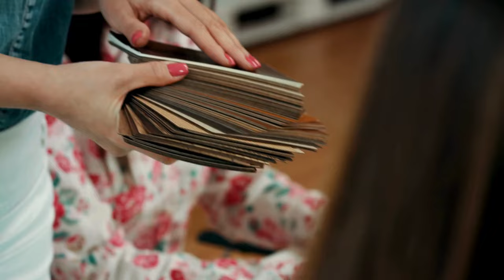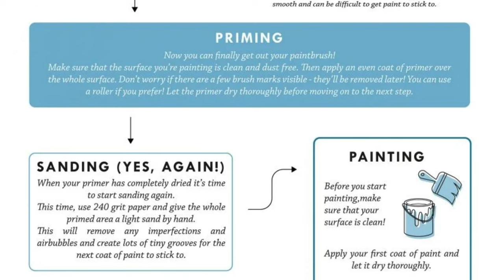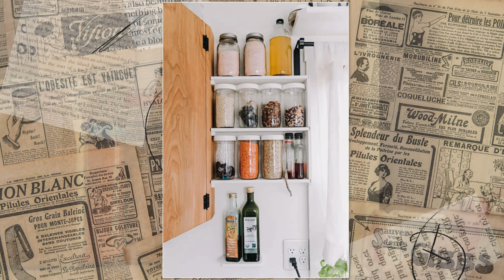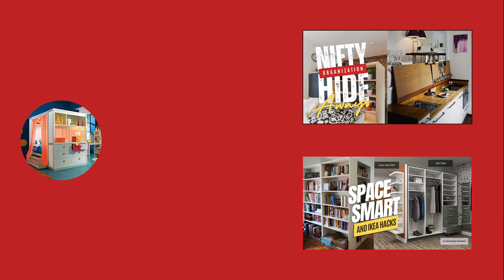10 Styling ideas for A dull kitchen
Inside the video:
10. Facelift your Faucet
9. Repaint it if necessary with better preparation this time
8. Consider Quartz Countertop for a fresher look
7. Think about Flooring Wood
6. Re-Paint your Cabinets
5. Add Open Shelving
4. Upgrade your Storage Solution
3. Upgrade your Hardware
2. Update your Kitchen Lighting
Lastly, Number 1. Get Your things More Organized
Relevant resources:
10. Thehouseofsilverlining.com
9. Paintandsave.com
8. Kitchenmagic.com
7. Bobvila.com
6. Hgtv.com
5. Housebeautiful.com
4. Thekitchn.com
3. Stylebyemilyhenderson.com
2. Bobvila.com
1. Galathome.com
Other Messages:
~ Every list entry we curated is unique. We have our own short URL service to ensure that every single idea we pick is never repeated in other videos.